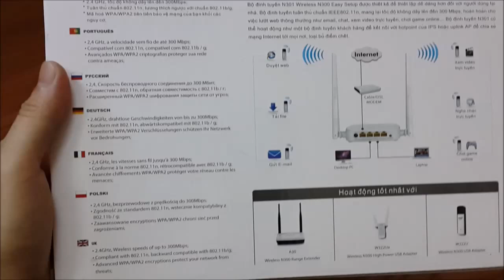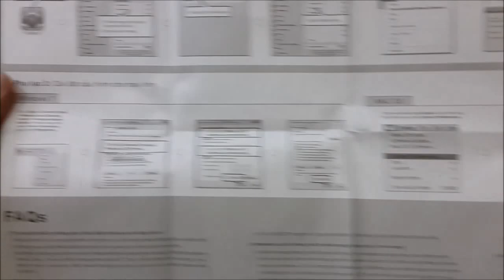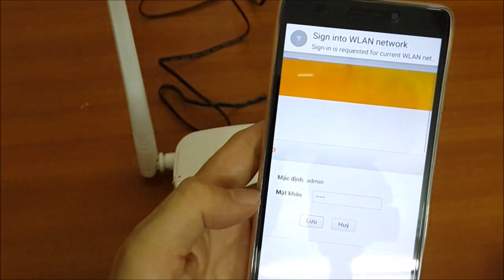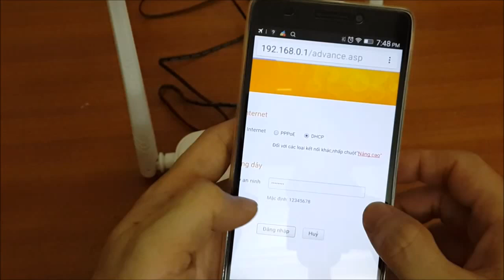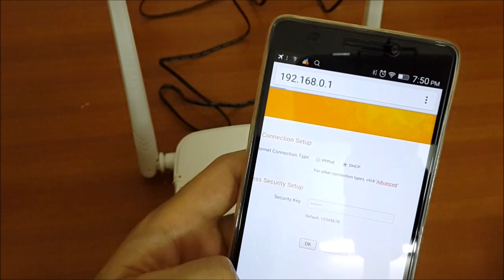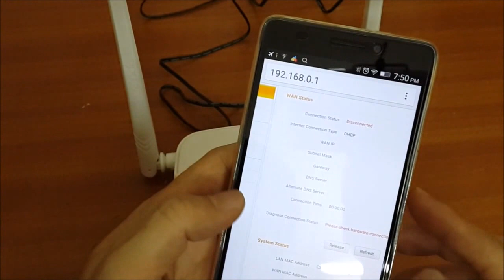Tenda 301n Wireless Router unboxing and first time WIFI setup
Designed to set up more conveniently for the home user, the N301 complies with IEEE802.11n and renders wireless speed of up to 300Mbps. Ideal for everyday video activities like chat, e-mails, video streaming, online gaming and much more, it can also work as a client router to connect ISP network wirelessly or uplink AP in order to share the internet to every corner. Easy to set up, the N301 takes just 3 easy steps and gets your wireless network up and running within minutes. Additionally, it provides you a secure wi-fi connection at the push of a button. Not only this is faster than other generally used security steps but also does not require you to remember a password. On teh security front, it supports parental control functions where one can limit the time to access the internet and also block certain websites.
Easy to Set Up in 3 Simple Steps Provides Secure Wi-Fi At The Push Of a Button Offers Multi-Level Wireless Encryption Options To Prevent Unauthorised Access Can Work as a Client Mode To Connect To ISP Network Or Uplink AP Wirelessly Supports Parental Control SUPC: SDL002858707

HARDWARE FEATURES
Complaint Standards IEEE 802.3/3U IEEE 802.11n/g/b
Wired Interface 1 10/100Mbps WAN Port; 3 10/100Mbps LAN Ports
Antennas 2 Fixed 5 dBi Omni Directional Antennas
Button 1 Reset/ WPS Button
WIRELESS FEATUIRES
Frequency Range (GHz) 2.412GHz-2.472GHz
Wireless Link Rate IEEE 802.11n: up to 300Mbps; IEEE 802.11g: up to 54Mbps; IEEE 802.11b: up to 11Mbps
Wireless Security 64/128bit WEP; WPA-PSK; WPA2-PSK; WPS Support
Working Mode AP; WISP; WDS Bridge
Wireless Function Enable/Disable Wireless Radio; Wireless Access Control
Reception Sensitivity b Mode: 1M -92 dBm at 8 percent 11M - 87 dBm at 8 percent PER; g Mode: 54M- 72 dBm at 8 percent PER; n Mode: 72.2M - 68 dBm at 8 percent PER; 150M - 68dBm at 8 percent PER
SOFTWARE FEATURES
Internet Connection Type Dynamic IP, PPPOE, Static IP, L2TP, PPTP
DHCP Built-in DHCP Server, DHCP Client List, Address Reservation
Virtual Server Port Forwarding, DMZ Host
Parental Control Client Filter, MAC Filter, Websites Filter
VPS Pass-Through PPTP, L2TP
Other Advanced Functions Bandwidth Control, Mac Address Clone, Remote Web Management, System Log
OTHER FEATURES
Certificates FCC, CE, RoHS